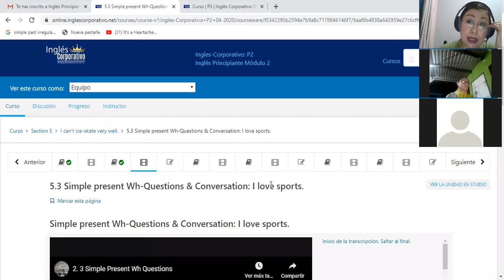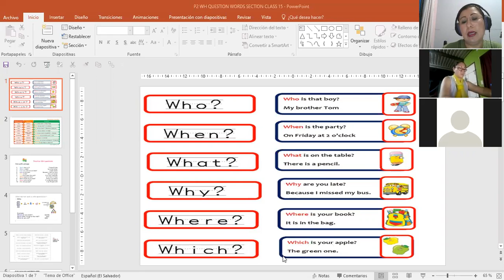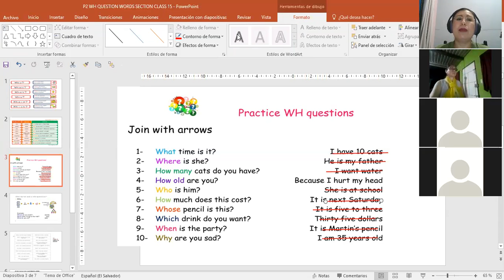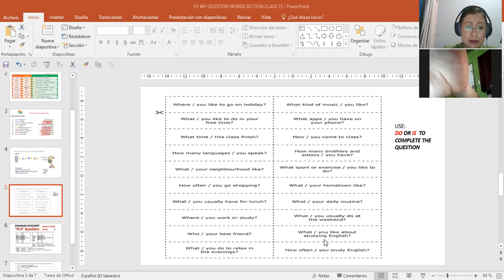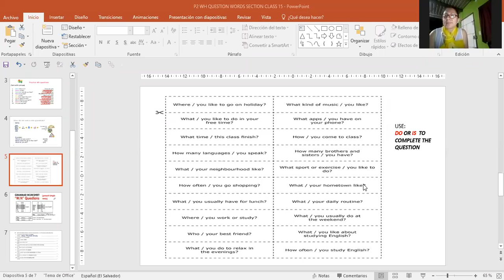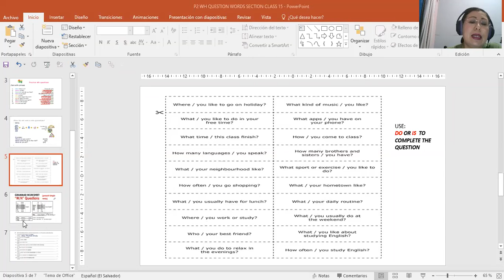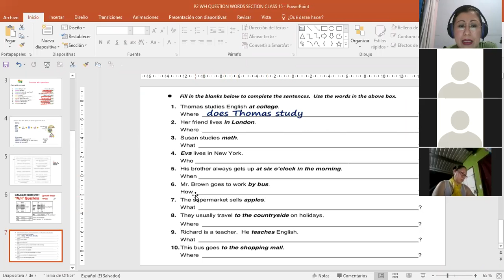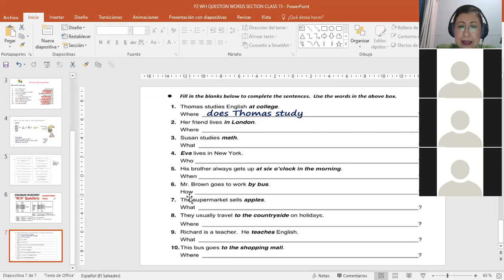Ingles Corporativo-P2-01-8-9PM WH QUESTIONS WITH SIMPLE PRESENT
Participants learn how to use WH questions with simple present for daily life situations.